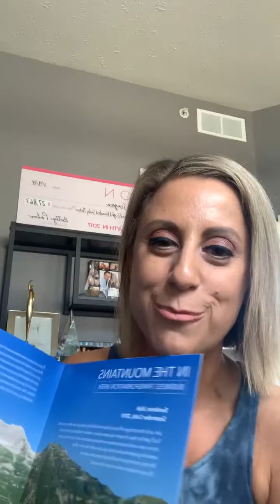Leaving for My First High Performance Mastermind Trip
Headed to Sundance, Utah to spend some time with fellow entrepreneurs and Growth.com founders Brendon Burchard, Dean Graziosi, and Ethan Willis.